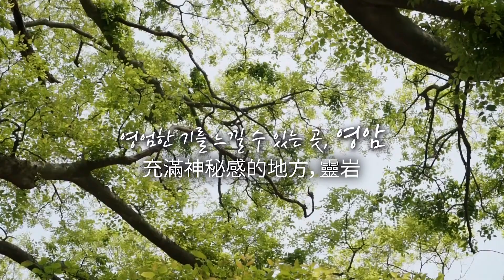繁体 南道吃貨41篇 超越河正宇…章魚美食報導！靈岩牛肉和章魚的藥膳鍋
[南道吃貨第41集] 超越河正宇…章魚美食報導！靈岩牛肉和章魚的藥膳鍋
一整條章魚直接下鍋！跟大補的韓方藥材和各種菌類一起燉出來的靈岩名特產#牛肉章魚藥膳鍋，不想一起去嘗嘗嗎？